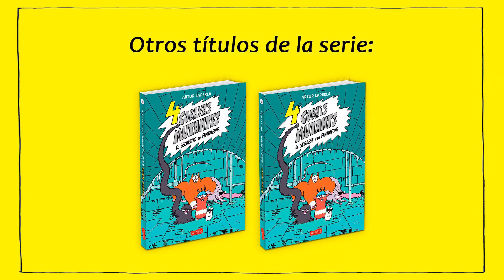Booktrailer "4 cobayas mutantes. La bestia de las profundidades" - Artur Laperla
Brócoli, Pelusa, Sansón y Monísimo, criadas como animales de laboratorio, fueron víctimas de diversos experimentos. Pero lograron huir de su encierro y ahora son cobayas mutantes y fugitivas.

En su segunda aventura, tras '4 cobayas mutantes. El secuestro de Pantaleone', las cobayas se enfrentarán a un misterio que las llevará hasta lo más profundo de las cloacas, allí donde se refugian maleantes y bestias legendarias.

Todo comienza con el hallazgo de un viejo mapa del alcantarillado de la ciudad. La siempre inquieta Brócoli convence a sus amigas a lanzarse a una misión de reconocimiento y a averiguar si las historias que se cuentan sobre las cloacas son ciertas. Como la de Gusano, un terrible monstruo que vive en las profundidades y que siempre tiene hambre. O la de un fabuloso tesoro que se perdió hace más de cincuenta años.

Mientras recorren los túneles, una ola gigantesca los arrastra hasta una zona desconocida. Están en peligro y sin salida… ¿Conseguirán escapar? ¿Se toparán con Gusano y los devorará?

MUY PRONTO A LA VENTA. Otros títulos de la serie